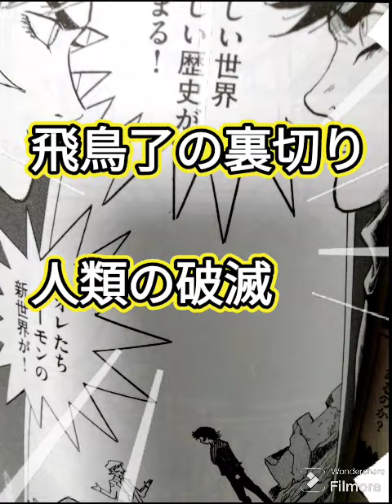デビルマン外伝人間戦記 読了